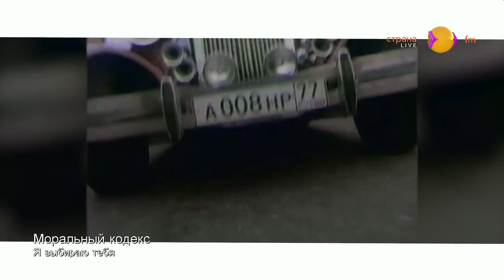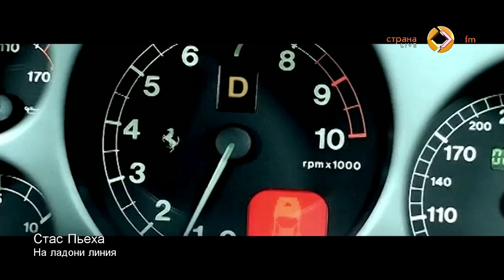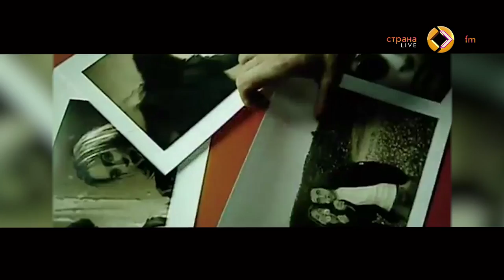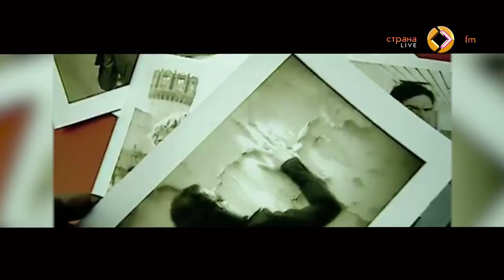Владимир Малёшин в эфире Страны FM